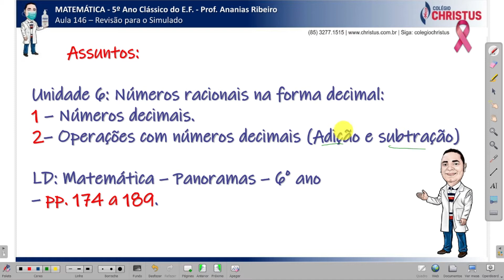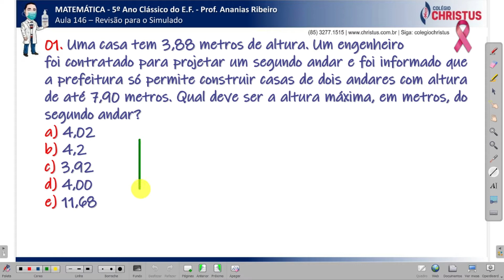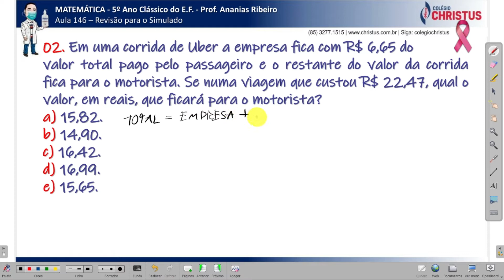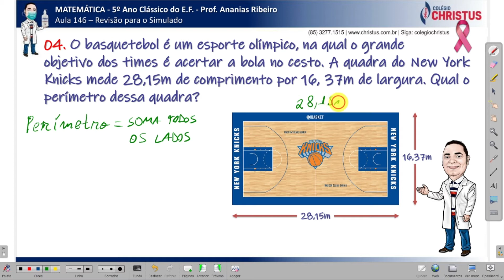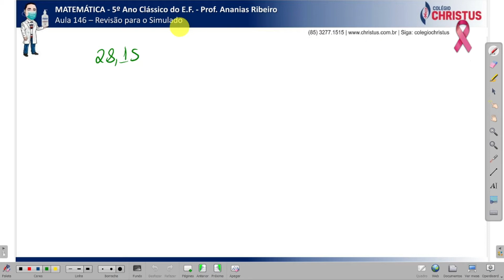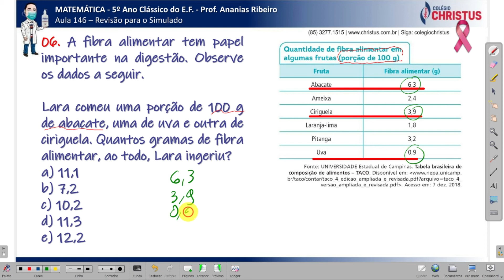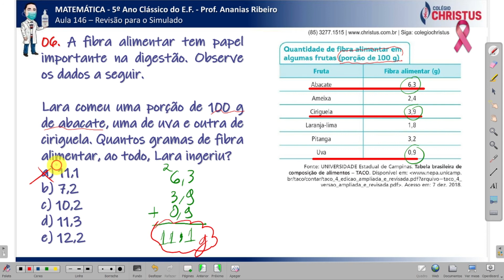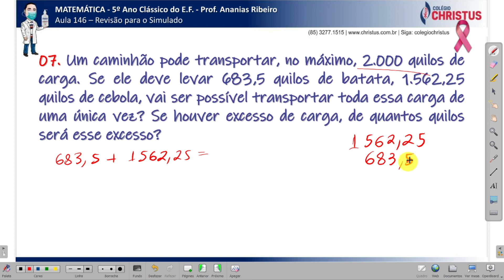Colégio Christus - 5º ano - Aula 146 - Revisão para o simulado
Salve, salve galerinha! E aí meus amores, nessa aula resolvemos nossa revisão para o simulado desse sábado, nessa aula você vai revisar:
Operações com números decimais:
- Adição;
- Subtração.

E aí, vamos juntos?